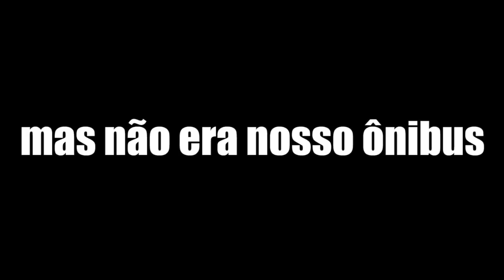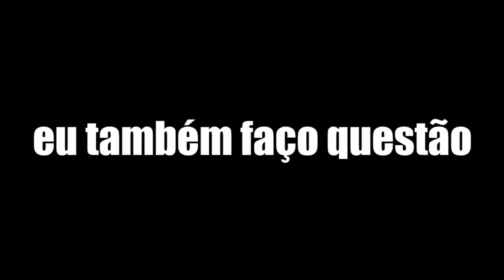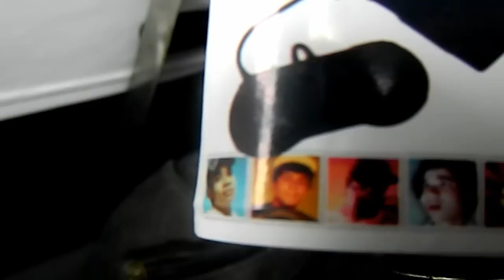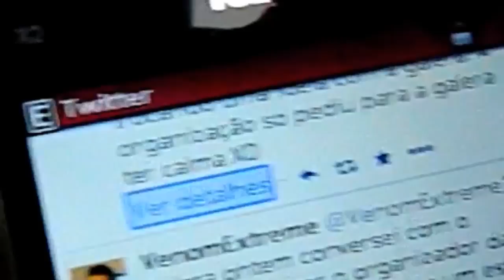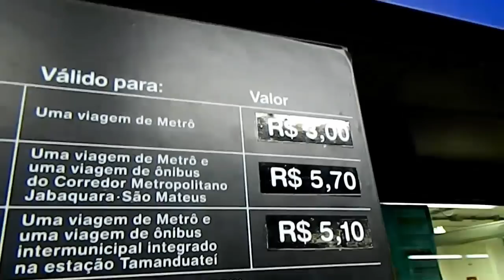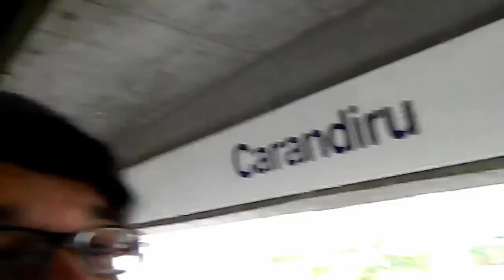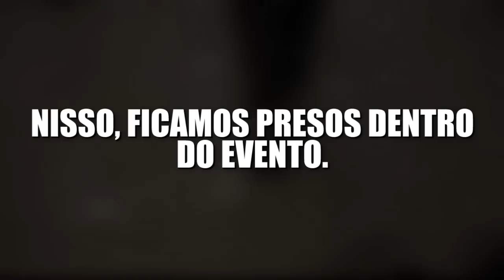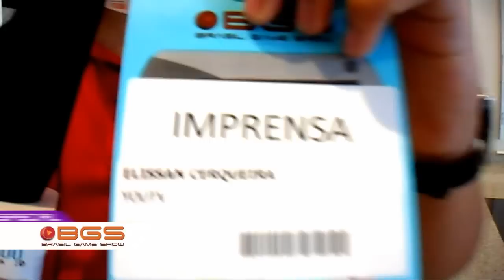Especial BGS 2012 - JORNADA PRA SP! | Parte 1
RicardoJogando, Brayan KC e SanInPlay sobem a serra em busca da maior feira de games do Brasil, a Brasil Game Show 2012 que contou com a presença de muitos Youtube Gamers e Jogos sensacionais que vão lançar ainda disponíveis para jogar.

Neste Episódio: A jornada até São Paulo.

● Song:
Protiac - Collision Course